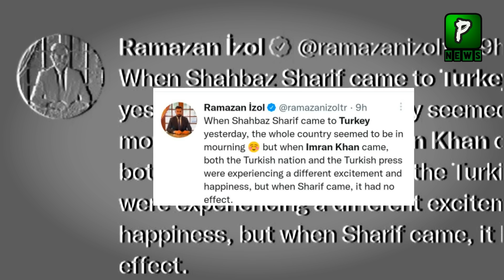Turk Politician Not Happy With Shahbaz Sharif Visit Turkey | Pak Turkey 2022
Join Us On
ABOUT CHANNEL